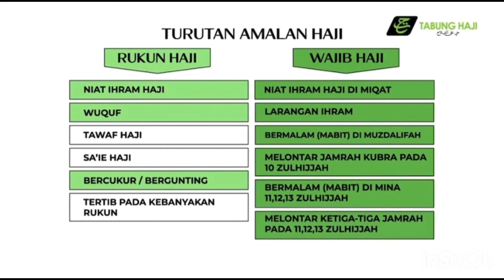Bermabit Di Mina